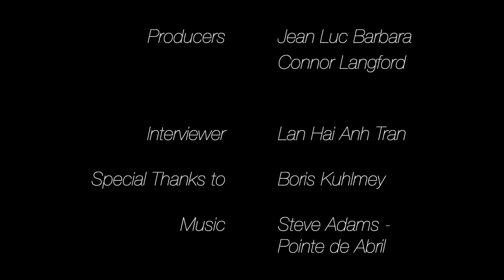Coffee Break with Boris Kuhlmey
PhySoc Coffee Break with Boris Kuhlmey : 4-2021
This episode of coffee break, find out how many keyboards Boris has, how we're shooting for the stars with lasers, and much more - including of course his hot beverage of choice.